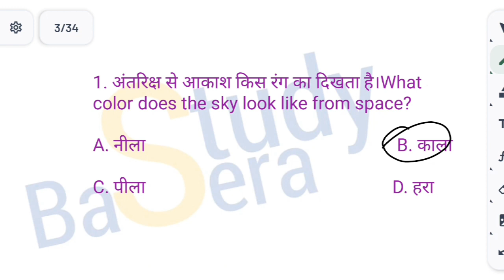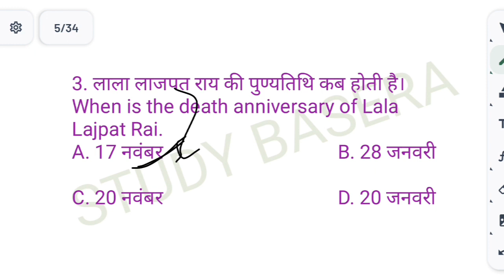Current Affairs MCQ 2023 GK // pupil // Ray's Of Light // KBC 15 Practice Questions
Gk facts
Gk study
Study gk GS
General knowledge
Gk test
Educational current affairs 2023
Kbc quiz answers today
uppcs 2023 current affairs questions
mcq for Upsc prelims 2023
current affairs higher education
Sony liv kbc registration 2023
kbc me anewale mahatvpurn prashn 2023
higher education current affairs 2023
kbc play along quiz answers today
kbc play along 2023
how to participate in kbc 2023
kbc registration 2023
kbc play along registration 2023